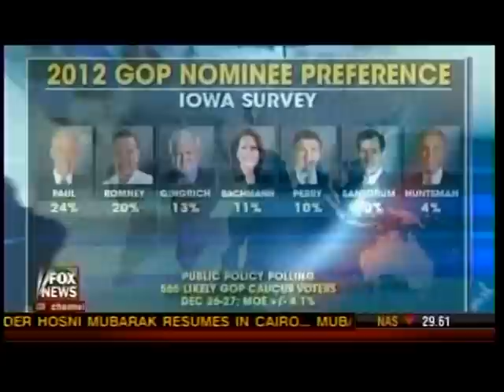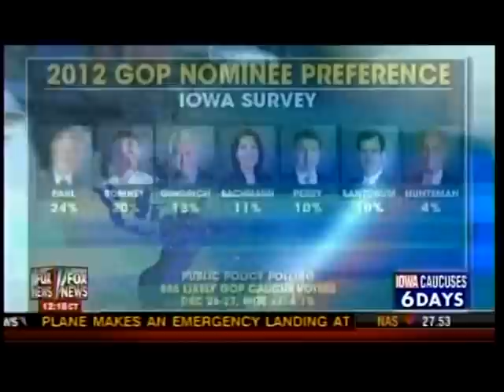Megyn Kelly grills Doug Wead on Ron Paul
Fox News anchor, Megyn Kelly, interviews presidential historian, Doug Wead, about Ron Paul.  This is only days before the Iowa State GOP Caucus. Wead is serving as the senior adviser to Ron Paul.  Kelly, a trained attorney engages in a very stiff but friendly interrogation on all the issues.  Some say this was the high water mark for Ron Paul as he led in polls going into the first political contest of the 2012 campaign.